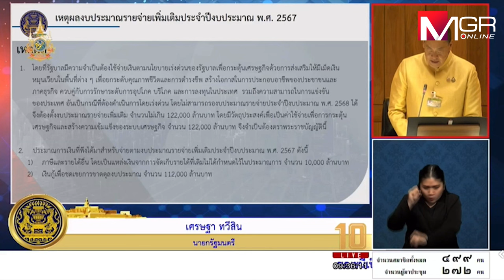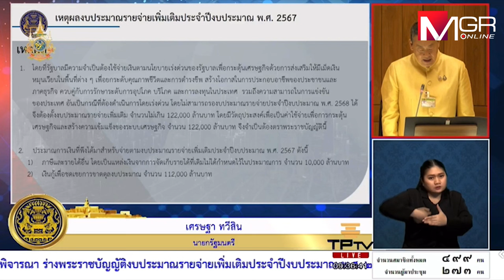นายกฯ แจงสภาของบเพิ่ม 1.22 แสนล้านทำดิจิทัลวอลเล็ต อยู่ในกรอบวินัยการเงิน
นายกฯ แถลงต่อที่ประชุมสภาฯ ของบประมาณเพิ่มเติม 1.22 แสนล้านบาท ทำดิจิทัลวอลเล็ต ยันเป็นไปตามกรอบวินัยการเงินการคลังของรัฐ ใช้จ่ายเงินภาษีของประชาชนอย่างมีประสิทธิภาพมากที่สุด พร้อมกระตุ้นเศรษฐกิจ